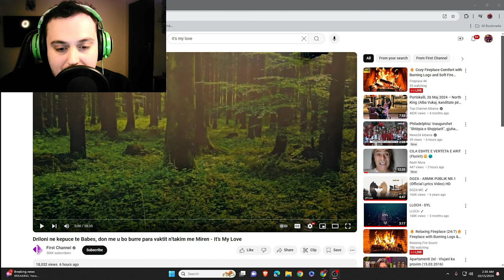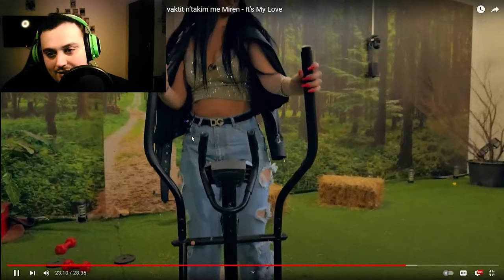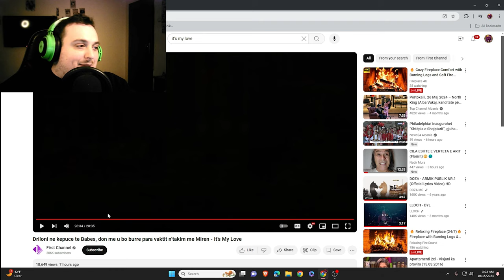(SHQIP)IT'S MY LOVE SEZONA 3 TAKIMI I DRILONIT ME MIREN